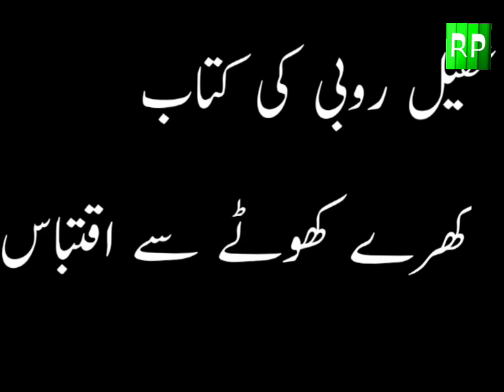Interesting incident from the life of Pakistani actor Mohammad Ali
Pakistani actor Mohammad Ali